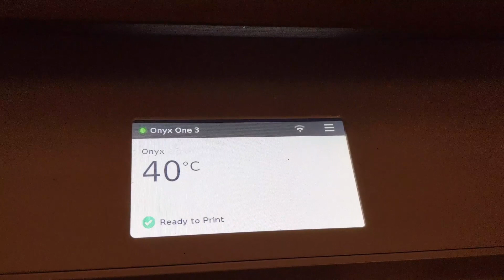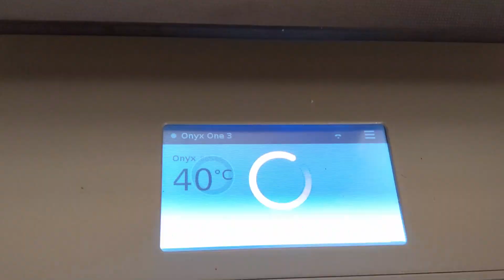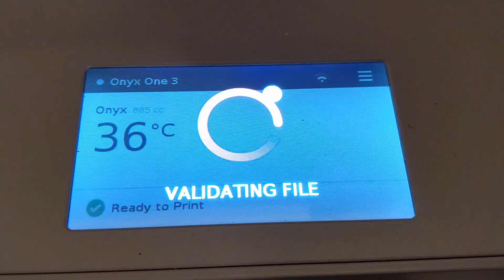How to level your Markforged Onyx One 3D printer's bed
I walk through the steps I use for leveling the Markforged Onyx One 3D printer's bed.